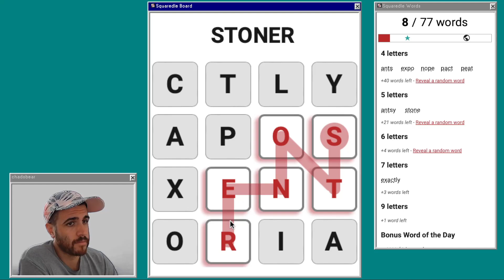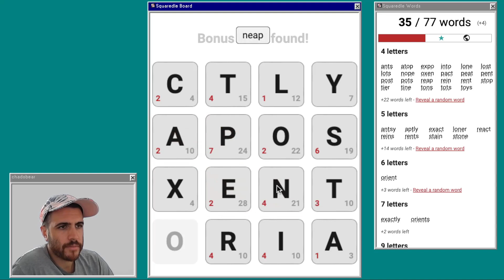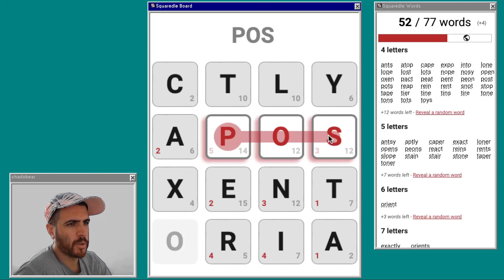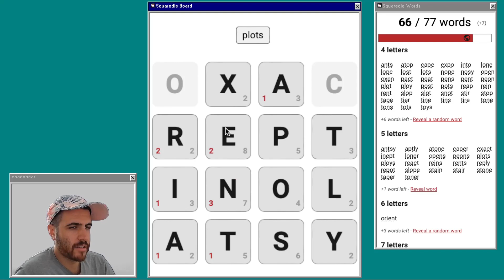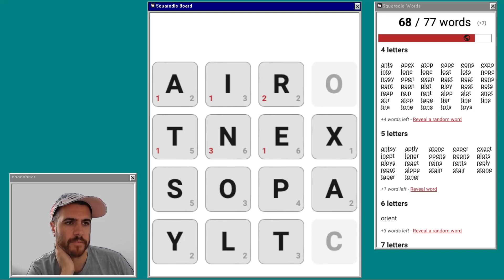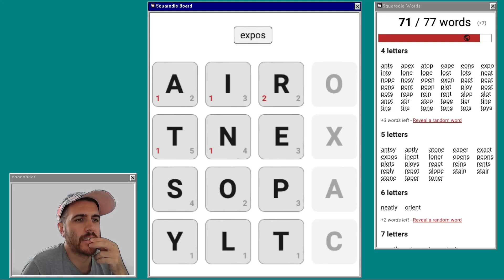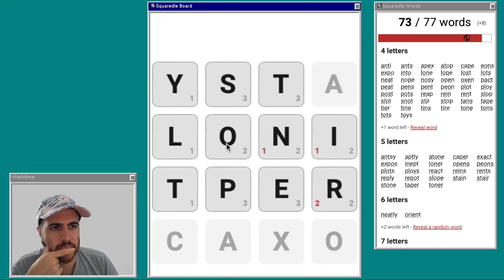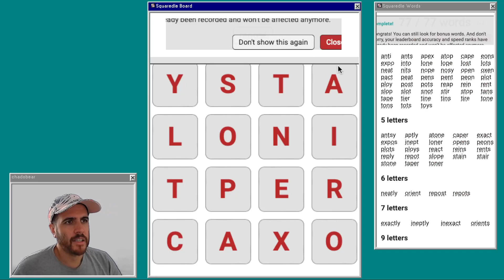Start out casual, close in a scramble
Solving squaredle.app - Sun Aug 11 2024